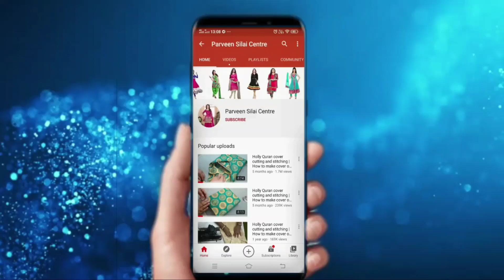कुर्ती के चॉक को फिनिशिंग से बनाना सीखे | How to make side slits for suits, Dresses